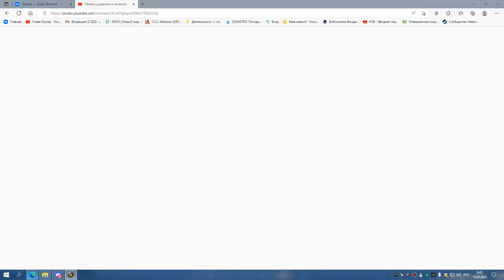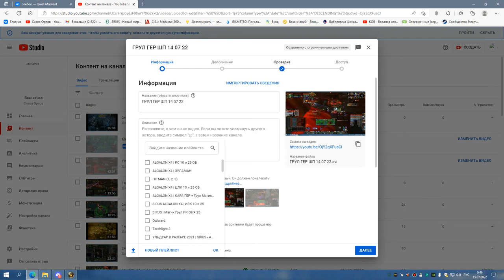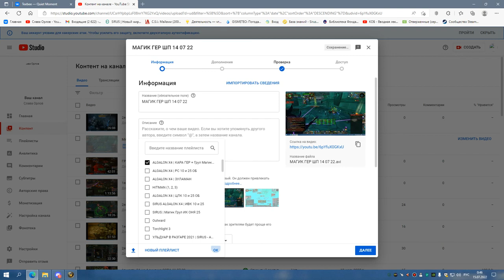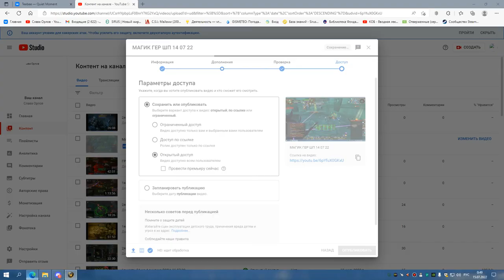1я часть ЦЛК 25об СОВА 14 07 22